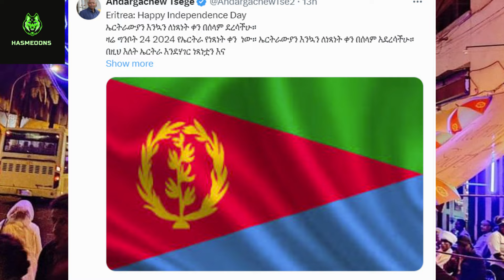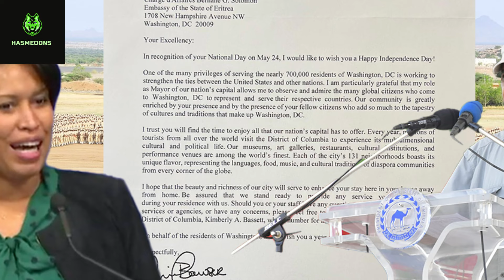አንዳርጋቸው ጽጌ ለኤርትራ ስጦታ ላኩ ፤ የደስታ መግለጫ ከኤርትራዊው ተጫዋች ፤ አሜሪካኖች ስለኤርትራ | Ethiopia Eritrea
Eritrea ኤርትራ Ethiopia  @hasmeoons
የደስታ መግለጫ ከኤርትራዊው ተጫዋች አሌክሳንደር ኢሳቅ Alexander Isak

ethiopian news | eritrean news ethiopia zena
eritrean movie | eritrean comedy | Eritrean music | Ethiopian music | ethiopian music tigrigna